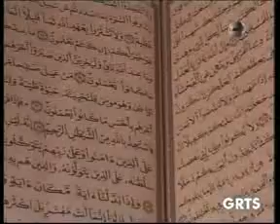GRTS 20 12 2013 1750 GMT